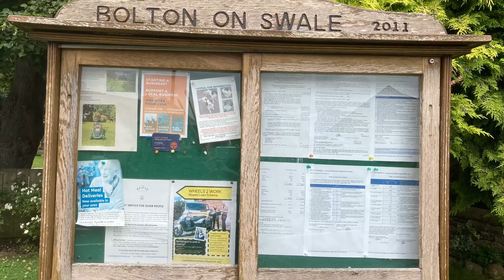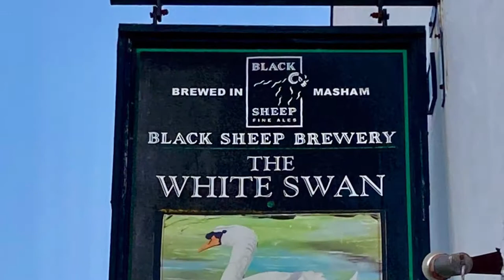Coast to Coast 2021 Keld to Danby Wiske Part 4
Part 4 of our Coast to Coast Walk…this one from Keld to Danby Wiske…photos by myself and Paul Jenkins..music by me…